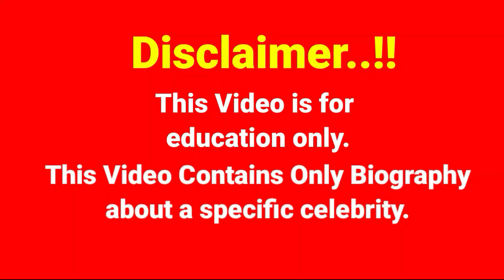Nzinga Imani..Fashion Celebrity Biography, age, weight, relationships, net worth, outfits idea